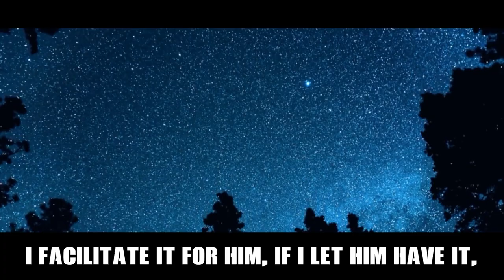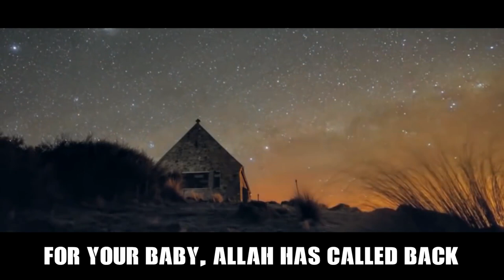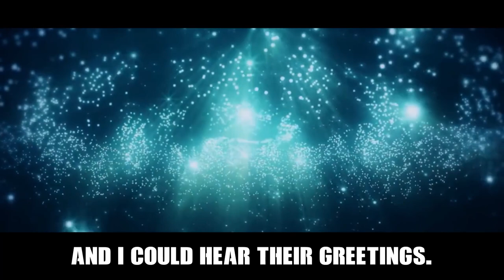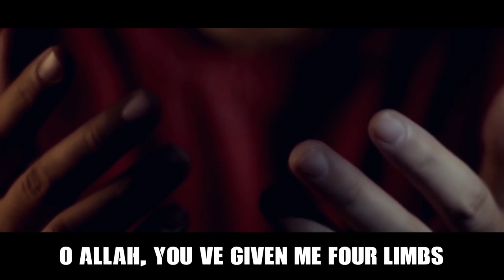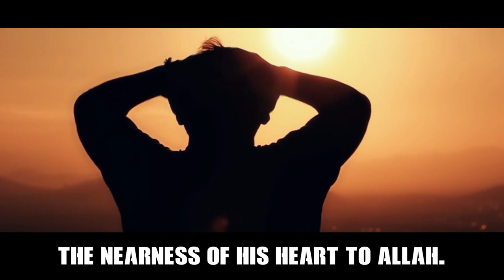POWERFUL STORIES OF STRONG MUSLIM MEN & WOMEN!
Speaker: Shaykh Mohammad Elshinawy